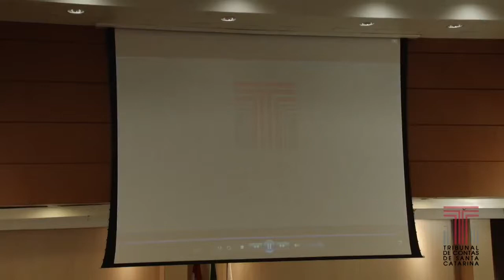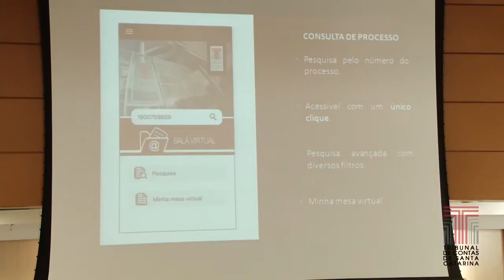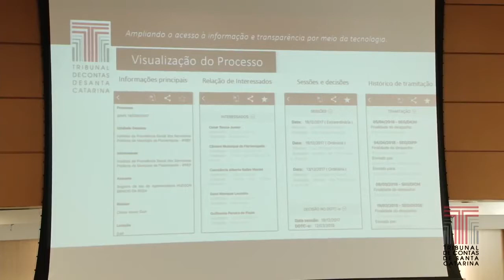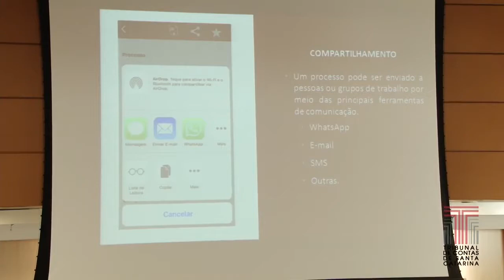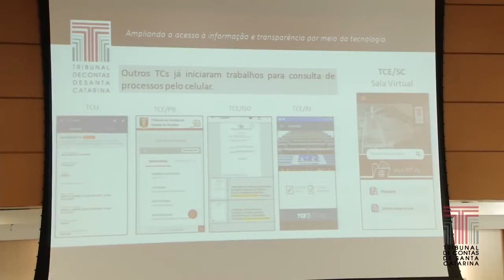Lançamento do APP SALA VIRTUAL (TCE/SC)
Cerimônia de comemoração dos 63 anos do TCE/SC.